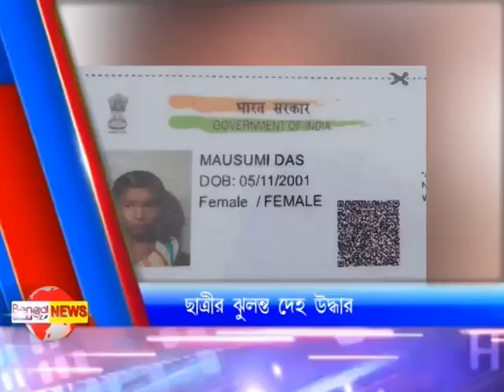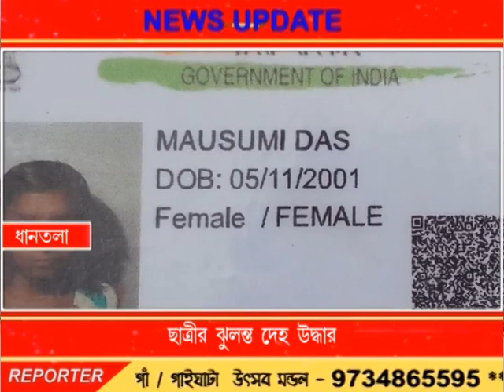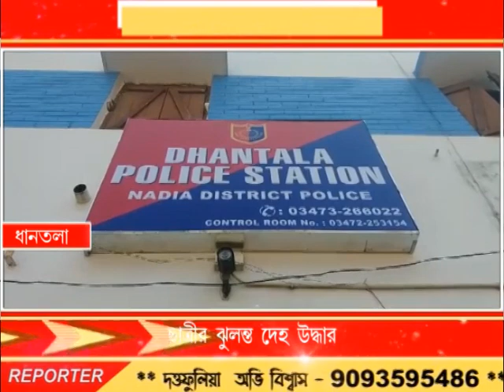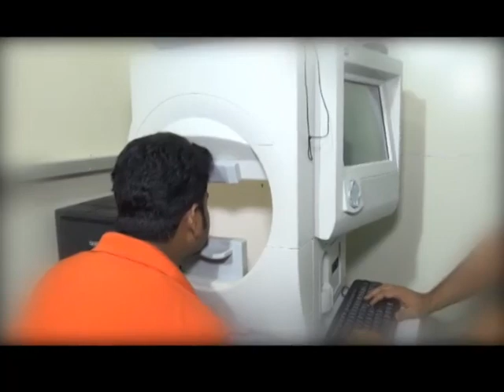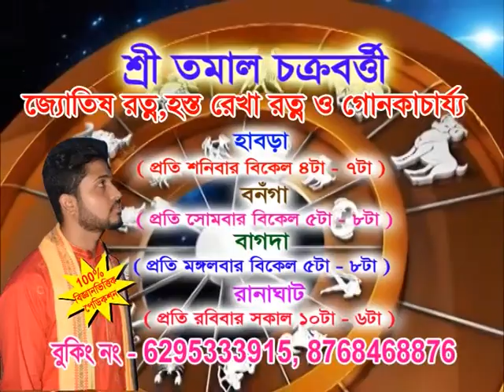Bengal LIVE 26-01-19